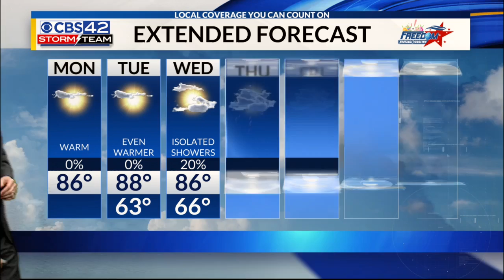Morning April 29 Forecast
It's going to be a beautiful day today :D